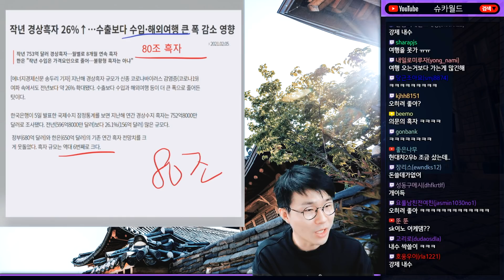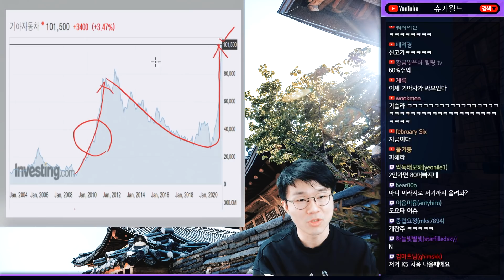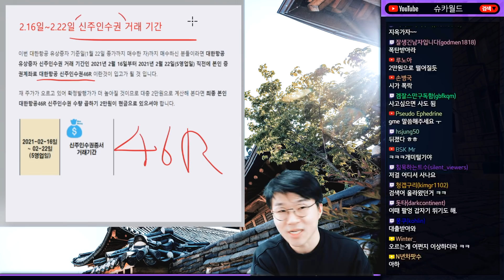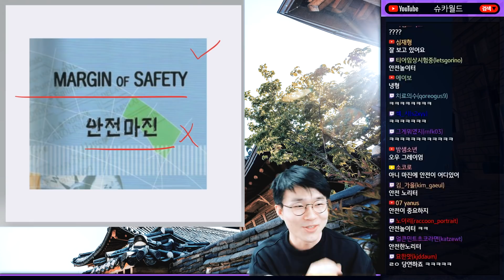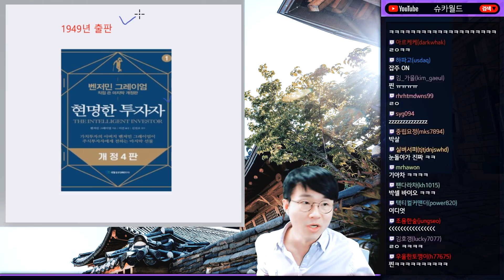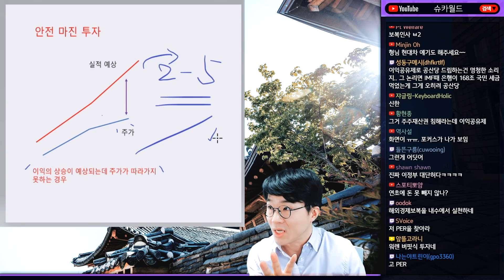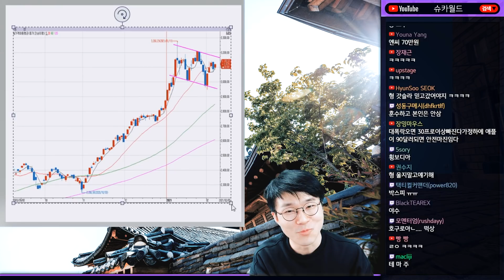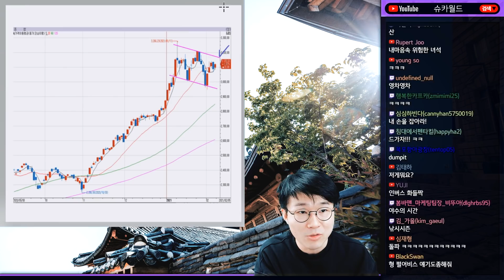어려울 수록 주목받는 '안전마진' 투자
0:00 ~ 14:43 대한항공의 신주인수권
14:43 ~ 30:58 안전마진 투자와 어려운 주식 시장